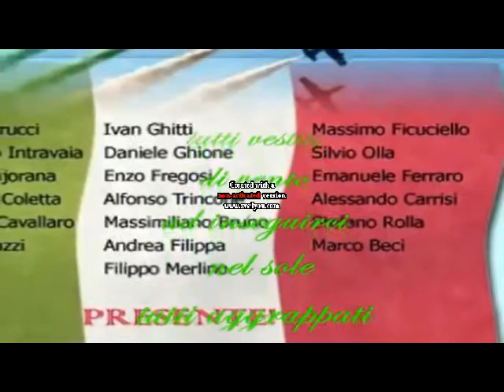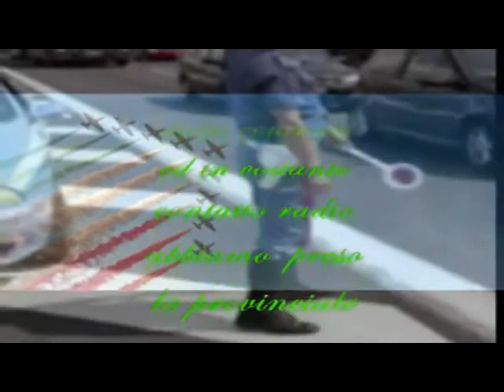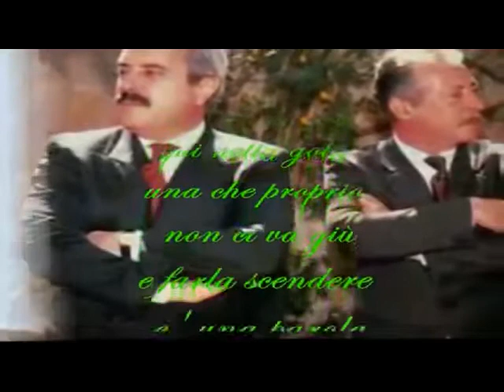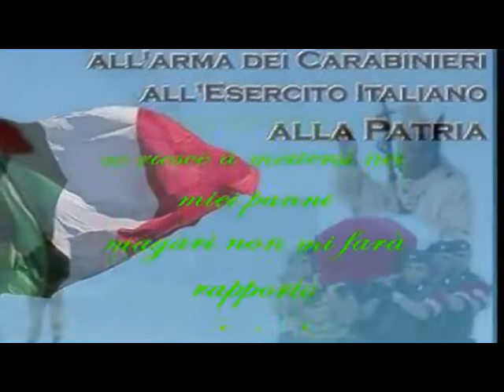- SIGNOR TENENTE - RECITA Fabrizio Bontempi -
A GIORGIO PER AVER SCRITTO COSE MERAVIGLIOSE,CON ANIMO E SENTIMENTO,,PER NON DIMENTICARE